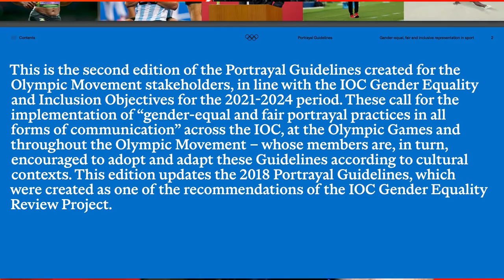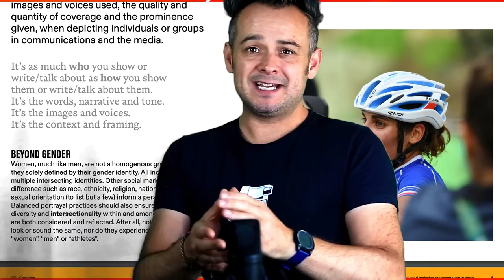Olympic Broadcasting Services Are Putting Respect Front and Centre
The scale of the challenge in producing ethical guidelines for the entire world of Olympic broadcasts is immense, but the Second Edition of the OBS Portrayal Guidelines are a fantastic example of how broadcasters can establish their credentials by treating athletes respectfully in their coverage. Take a look at the OBS Portrayal Guidelines to discover the principles that inform the practice of Olympic and Paralympic broadcasting.